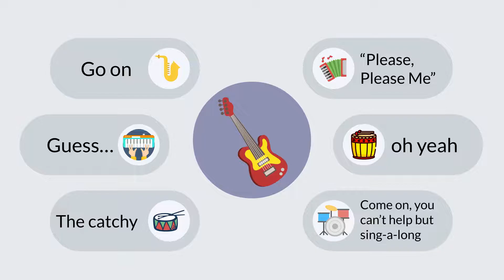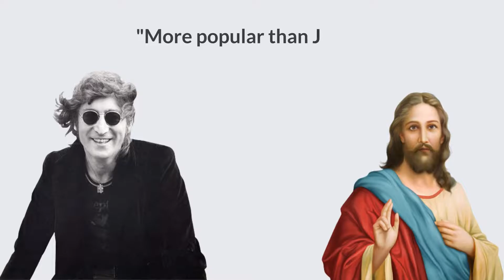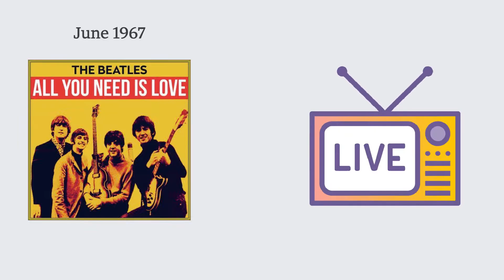The Beatles Fun Facts | Famous People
A fun and effective resource to learn English to talk about the Beatles, the history of the Beatles, and rock and roll music. A great way to learn daily vocabulary and practical English expressions to talk about everyday topics. Full transcripts, vocabulary flashcards, quizzes, and lots more when you sign up